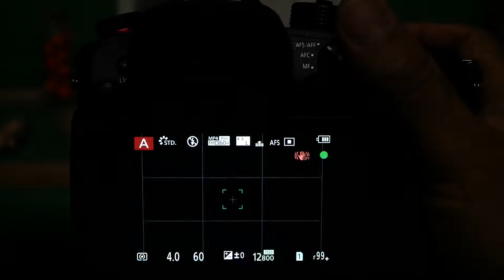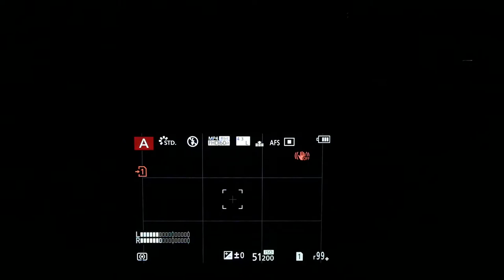GH5s AF Lowlight